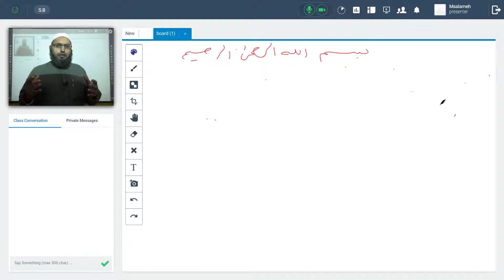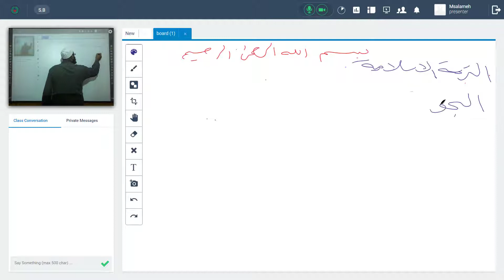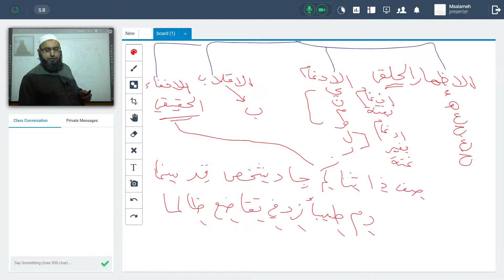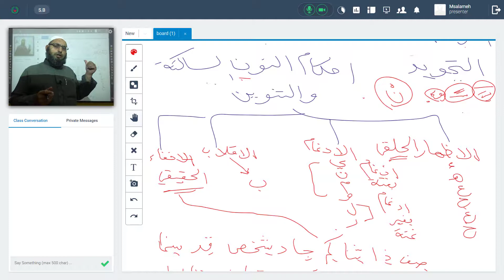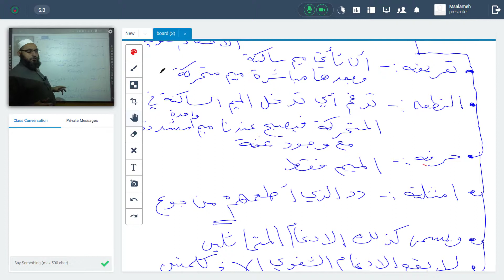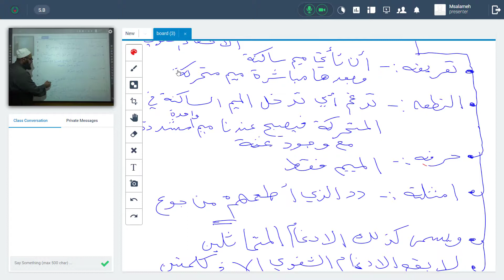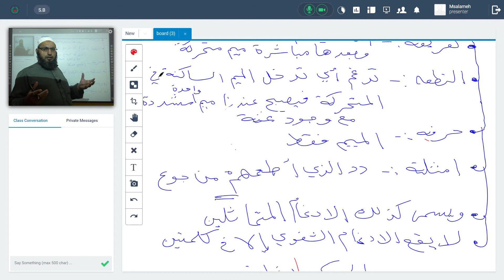الحصة الاولى في التجويد الصف السادس الاستاذ يعقوب جلال